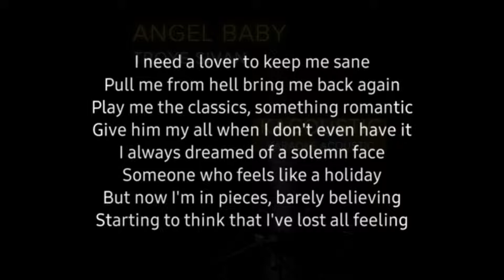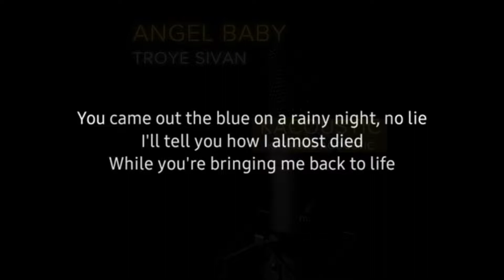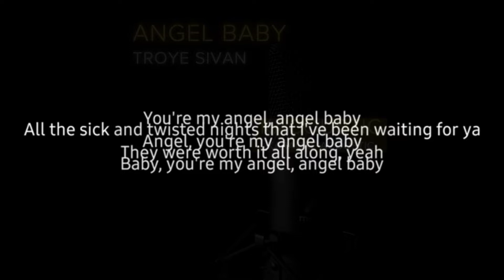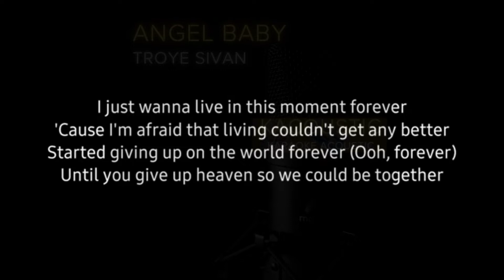Angel Baby (acoustic karaoke) - Troye Sivan